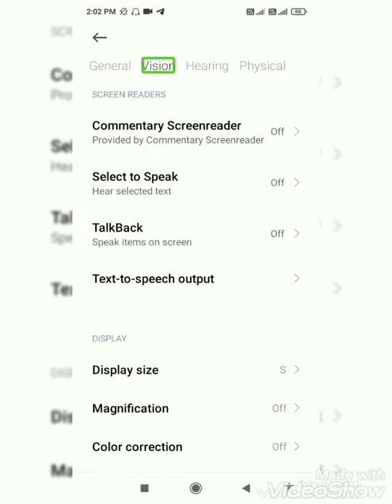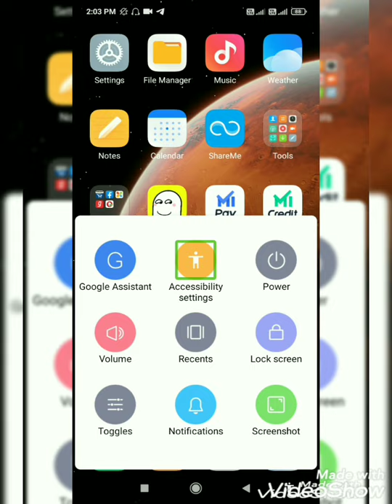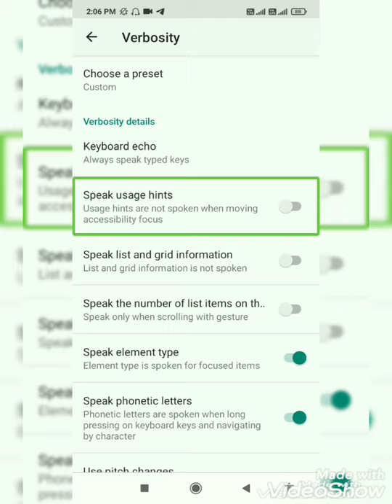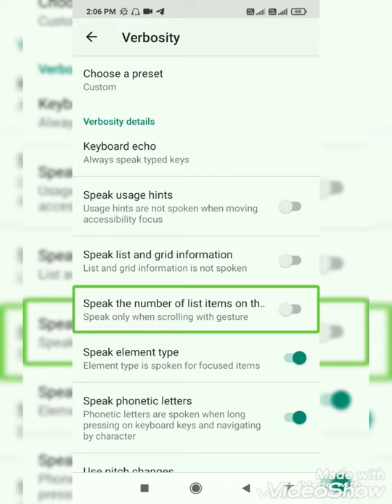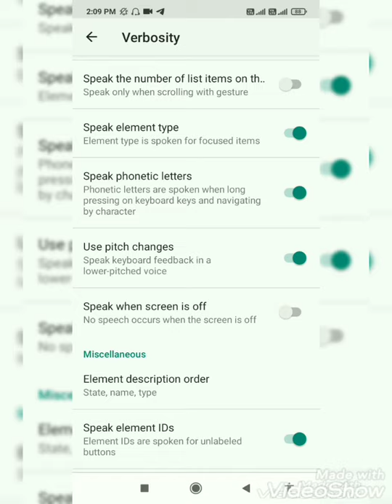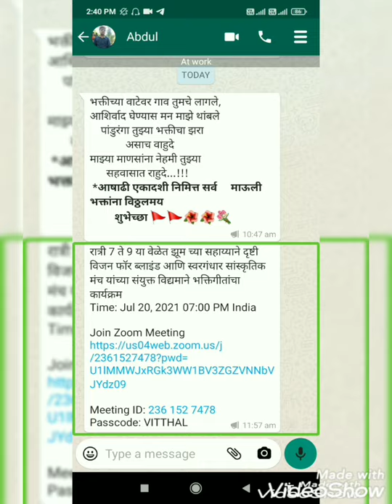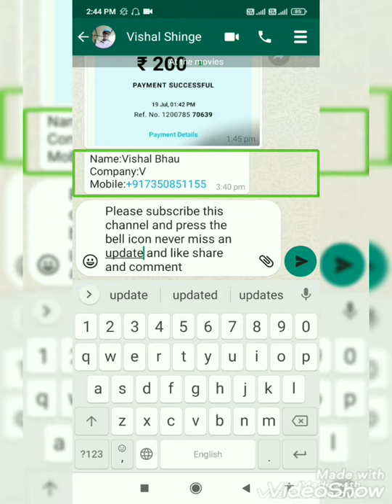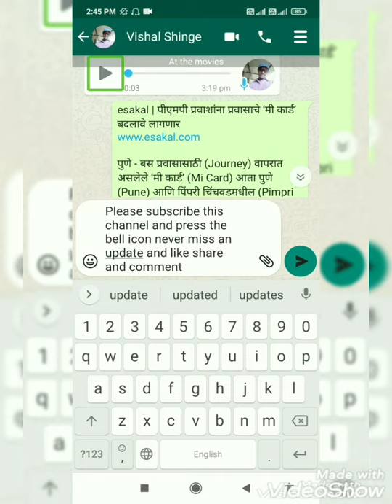New TalkBack APK 💗😎 old is gold 😊😉 yo full experience TalkBack 8 for new best sound theme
MarathitechnologyAndroidforblind TalkBackPro informationMarathilanguage नमस्कार या व्हिडिओमध्ये आपल्याला टॉप बॅक अशा एका नवीन एपीके बद्दल म्हणजेच टॉप बॅक प्रो बद्दल माहिती दिलेली आहे टेक्नॉलॉजी संदर्भातील असेच नवनवीन व्हिडिओ पाहण्यासाठी चॅनलला सबस्क्राईब करा नोटिफिकेशन बेल आयकॉनवर क्लिक करा या व्हिडिओला लाईक करा शेअर करा तुमचे काही प्रश्न असतील तर कमेंटमध्ये नक्की विचारा टॉप बॅक प्रोजा एपीके डाऊनलोड करण्यासाठी खालील लिंक वर क्लिक करा आपलिकेशन लींक टेक्नॉलॉजी संदर्भातील आणखी टिटोरियल सच्या लिंकs